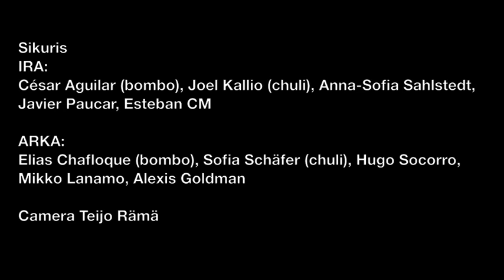Sikuri Finland - Cine Maissi party 2013 Movie Festival at Le Bonk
Sikuris:
IRA: Cesar Aguilar (bombo), Joel Kallio (chuli), AnnaSofia Sahlstedt, Javier Paucar, Esteban CM.
ARKA: Elias Chafloque (bombo), Sofia Schäfer (chili), Hugo Socorro, Mikko Lanamo, Alexis Meztler.
camera: Teijo Rämä
Cine Maissi Latinoamerican Festival, 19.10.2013 event organized by Gustavo Alavedra